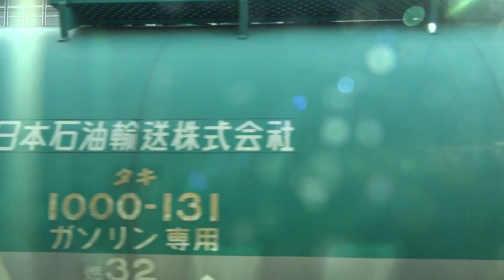スタンプ押したら磯子へ磯子う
２０２４　ＪＲ東日本　懐かしのスタンプラリー
根岸線　根岸⇒磯子